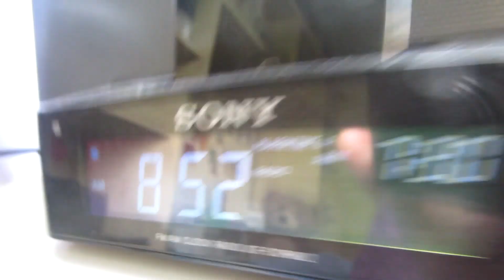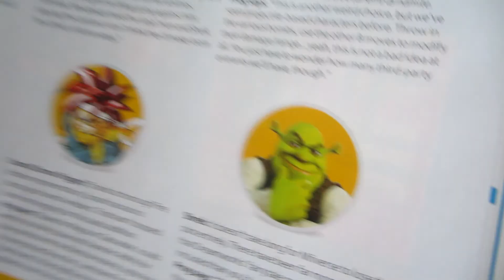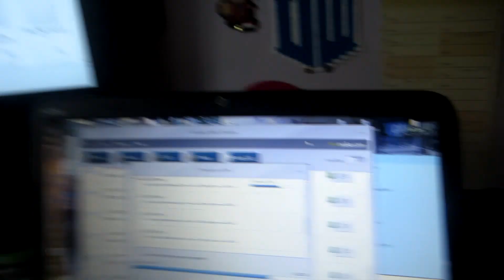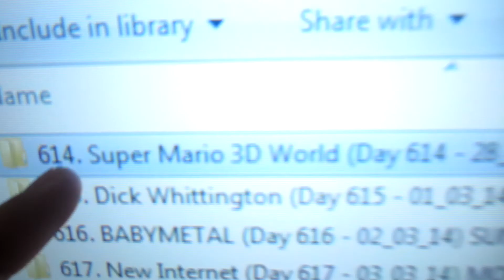Fish 'n Chips (Day 740 - 04/07/14)